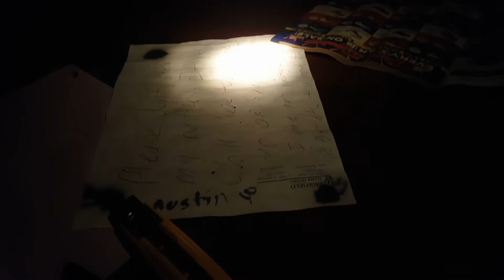Vlog #2 : The walk through Grandma's House